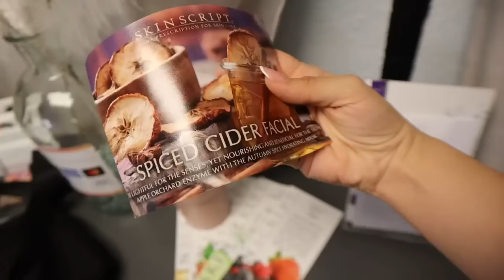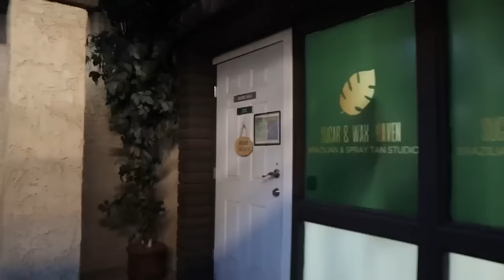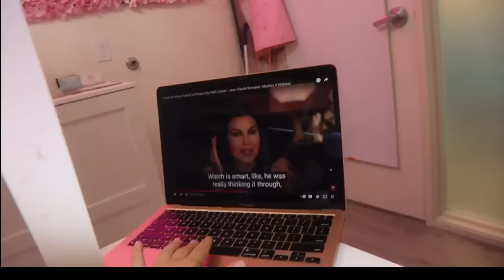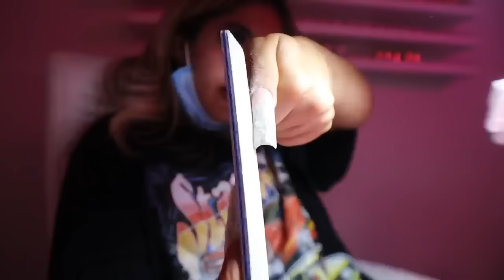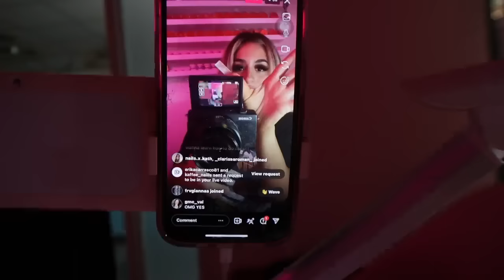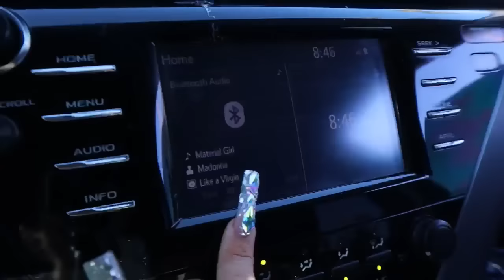21st Birthday Prep | Do my Nails, Skincare and Hair Transformation With Me 💅🏼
In todays YouTube video, i take you guys with me to get a luxury relaxing facial, crazy hair transformation and chat with me as I slay my 21st Birthday Nails. I am so grateful to be able to take you guys with me through my adventures and growing transformations. I love you guys so much!!

Flower wall:

Neon sign:

Polish racks:

Client chair:

Led desk light:

Nail Tips

Safety bit

Top coat

FAQ
☆age: 21
☆height: 5'3
☆location: Tempe, Arizona
☆camera: canon eos m200
☆editing software: wondershare filmora 12